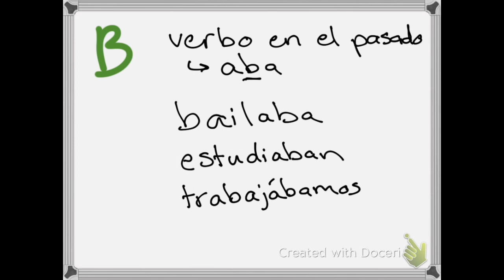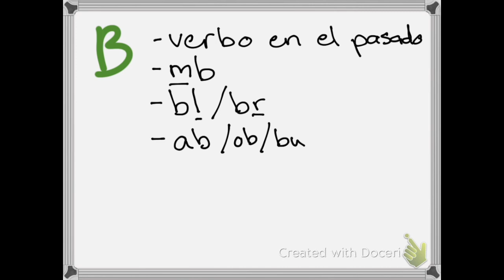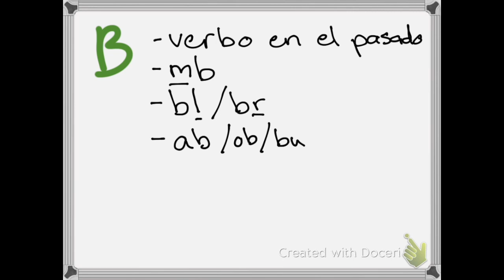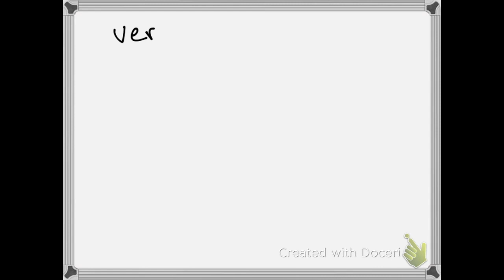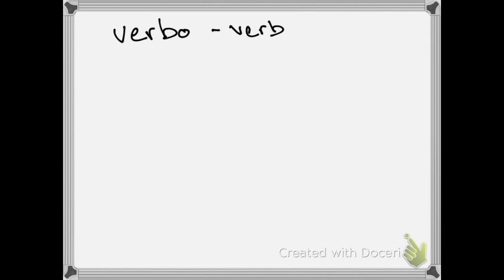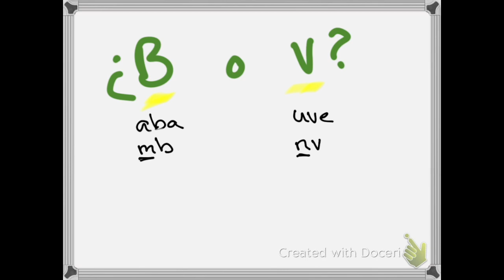Letras y sonidos: b v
El deletreo puede ser difícil en español porque varias letras producen el mismo sonido. En este video exploro las tres letras que hacen el sonido /b/ y cómo saber cuál letra usar.

Spelling can be difficult in Spanish because several letters make the same sound. In this video I explore the three letters that make the sound /b/ and how to know which letter to use.